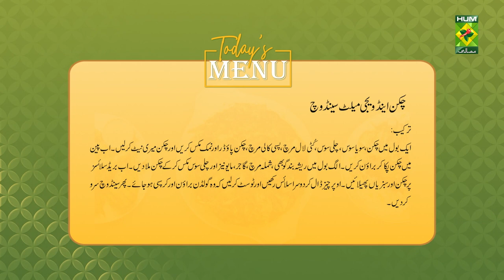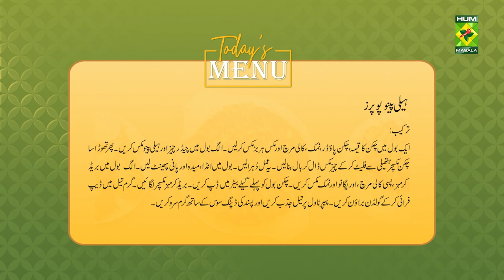Today's Menu - Chicken and Veggie Melt Sandwich & Jalapeno Poppers - 04 April 2023 - Chef Munazza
Watch delicious Mongolian Beef With Crispy Rice Noodles Bed & No-Bake Cheese Cake from program Today Menu l MasalaTV

Today's Menu - Chicken and Veggie Melt Sandwich & Jalapeno Poppers - 04 April 2023 - Chef Munazza - Masala TV